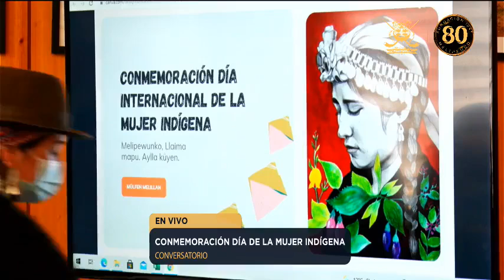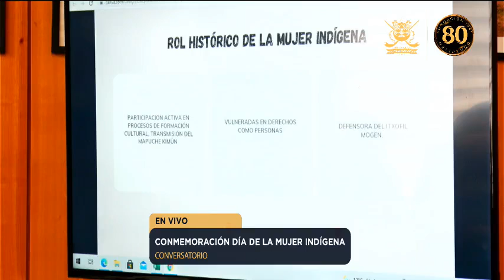Día de la Mujer Indígena (5 septiembre 2021) - Municipalidad de Melipeuco